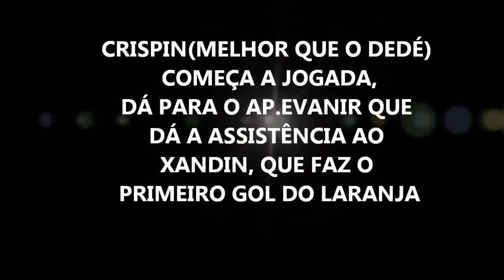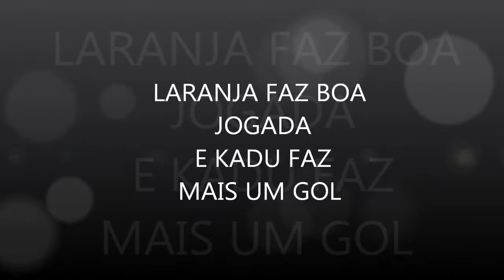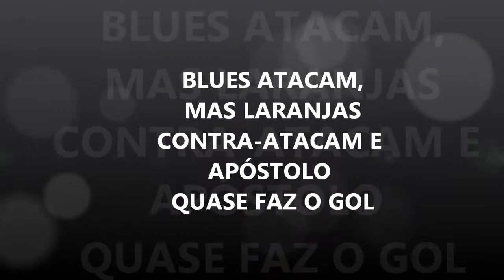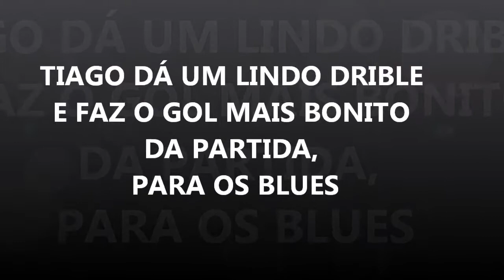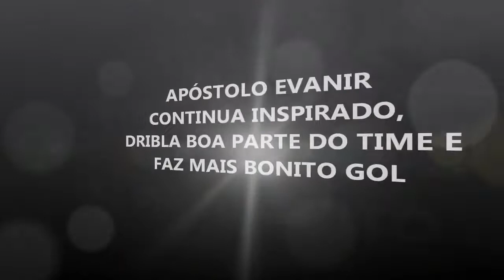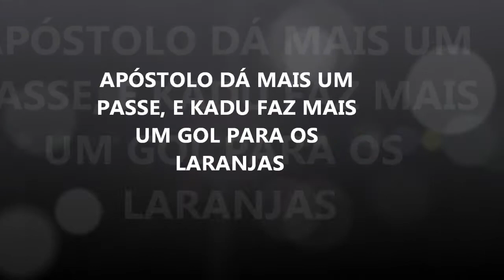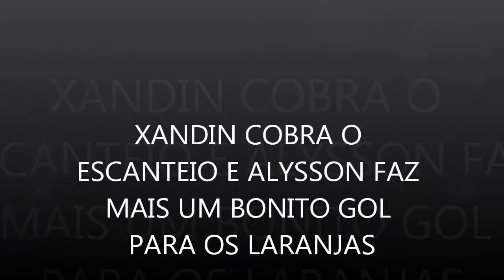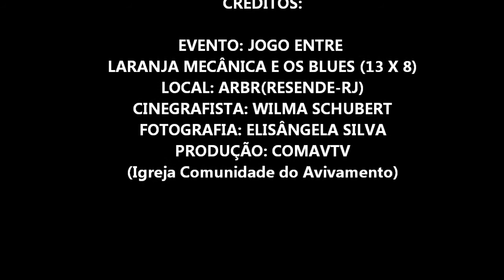JOGO DA COMAV, MELHORES MOMENTOS(ABRIL-13)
NESTE JOGO O "LARANJA MECÂNICA"(TIME DO APÓSTOLO EVANIR VIEIRA) VENCE OS BLUES POR 13 X 8. CONFIRA OS MELHORES MOMENTOS DESTE JOGO ENTRE OS IRMÃOS DA IGREJA "COMUNIDADE DO AVIVAMENTO", EM RESENDE-RJ. O APÓSTOLO FAZ 4 GOLS E DÁ 5 ASSISTÊNCIAS NESTE JOGO.